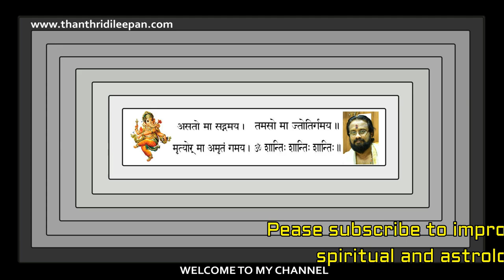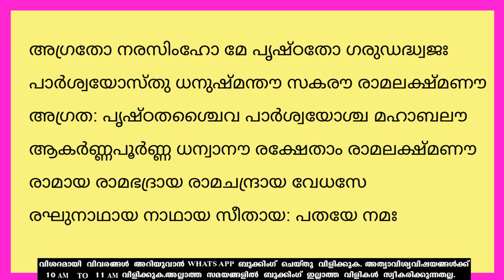WHAT IS LIZARD SAYING TO YOU II ഗൗളി ശബ്ദിച്ചതിന്റെ ഫലം II THANTHRI DILEEPAN